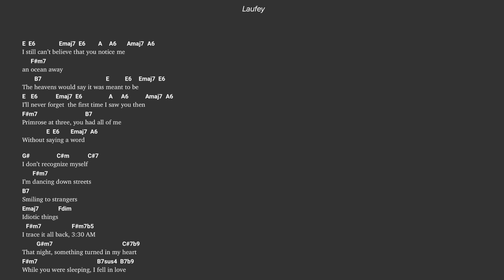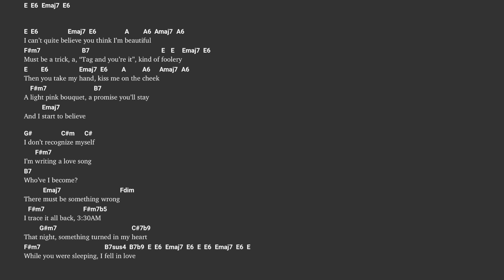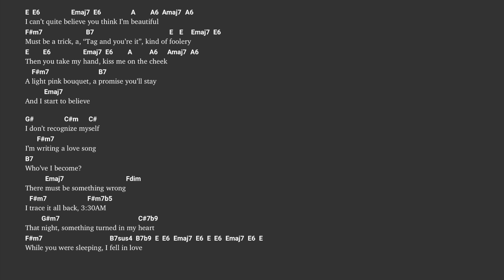{PA63} While You Were Sleeping (female key) Chord Chart + piano accompaniment | free sheet music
Written by Laufey & Spencer Stewart
Arrangement by Ted Case
Original key E major
This piano arrangement is written by Ted Case.
Added some beats to this to make it sound more rhythmic